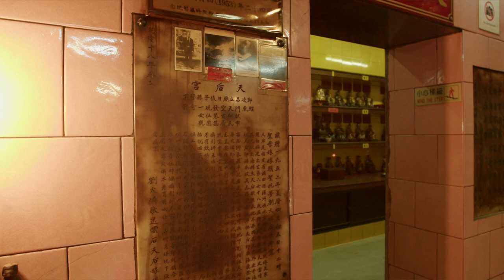「香港海賊王」 — 從文物看香港海盜史 (外景片段) // 鯉魚門天后廟 Lei Yue Mun Tin Hau Temple Footage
香港海防博物館 Hong Kong Museum of Coastal Defence (HKMCD)

「香港海賊王」網上講座系列 — 從文物看香港海盜史
Online Lectures Series on “Hong Kong Pirates” — Understanding the History of Hong Kong Pirates through the Antiquities and Relics

鯉魚門天后廟外景片段 Lei Yue Mun Tin Hau Temple Footage